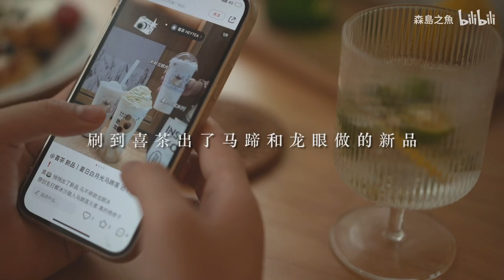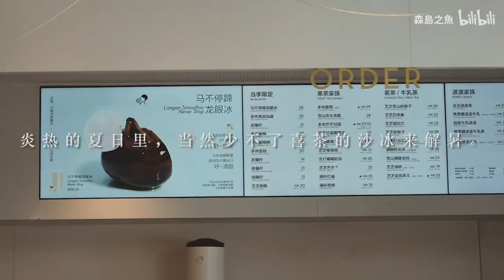森岛vlog | 开启我的悠长夏日 | 马不停蹄龙眼冰 | 喜茶夏日新品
七月的第一条视频
窗外的蝉鸣声 蓝色天空和白色的云朵
都是盛夏到来的最好证明
喜茶这次推出的这款「马不停蹄龙眼冰」
清爽脆口的马蹄和清甜的龙眼果肉
别出心裁的将牛乳替换成了生椰
匆匆夏日 别辜负了好时光